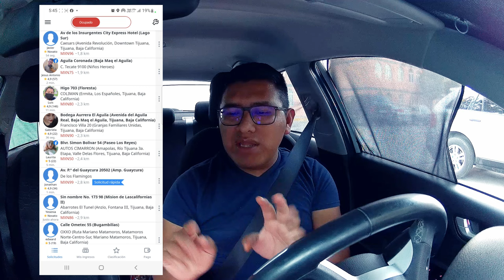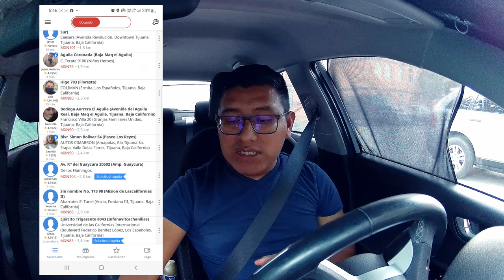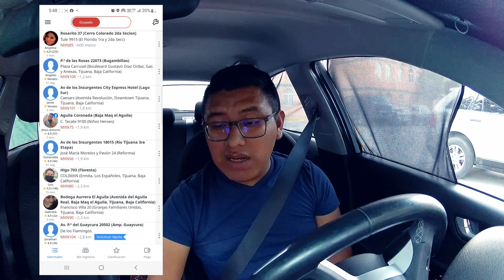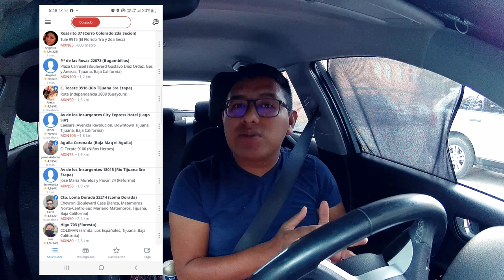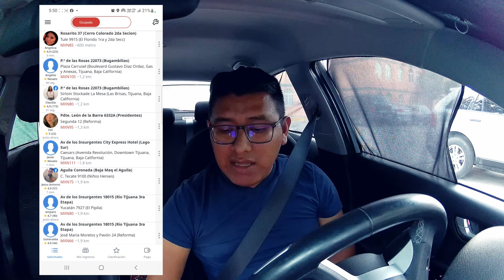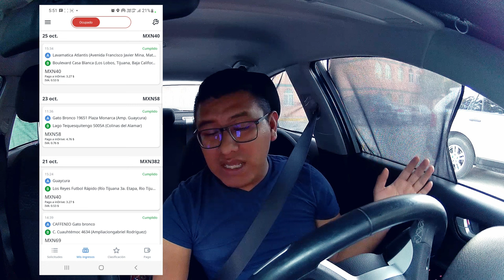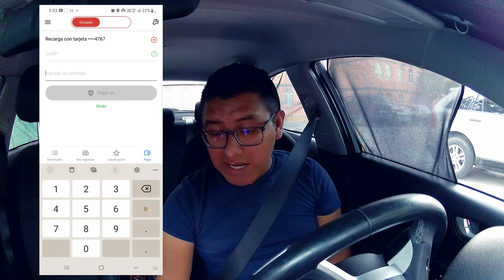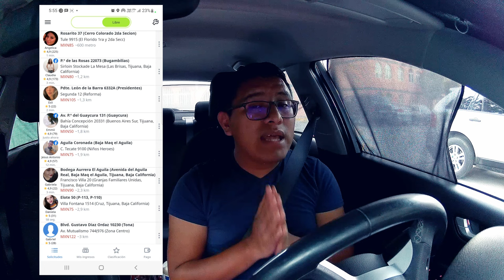INDRIVER | COMO FUNCIONA | EXPLICACION COMPLETA DE LA APP | RECARGAS | VIAJES | GANANCIAS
Como funciona la app de INDRIVER  explicacion general de la app, todo sobre la app, ganancias, viajes como funciona y parametros.